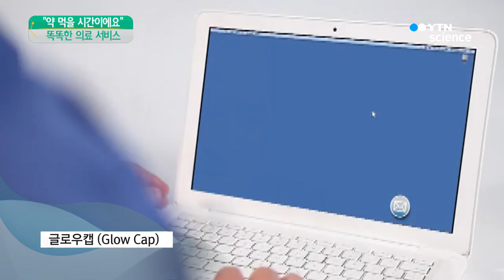약 먹을 시간이에요!…똑똑한 의료 서비스 / YTN 사이언스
아침 햇살을 만끽하며 운동을 하는 한 여성.

알람이 울리자 스마트폰으로 처방받은 약과 알약을 먹는 모습을 촬영합니다.

그리고 이 정보는 의료 기관으로 전송됩니다.

환자가 처방받은 약을 제시간에, 적정량 복용하는지 관리하는 '스마트폰 앱'입니다.

이 앱에는 인공지능 기술이 적용됐는데요.

앱에 적용된 인공지능이 앱을 통해 수집한 많은 환자들의 데이터를 분석합니다.

의료진은 약을 복용한 시간, 횟수에 따라 치료 효과가 어떻게 달라지는지 확인합니다.

축적된 데이터를 통해 약의 효능을 알 수 있는 것이죠.

소리와 빛으로 약 먹을 시간을 알려주는 '스마트 약통'도 있습니다.

정해진 시간이 되면 뚜껑의 램프가 켜지면서 소리가 나고요.

약을 먹을 시간이 지났는데 약병이 열리지 않으면 사용자에게 전화나 문자로 알려줍니다.

나이가 많은 고령 환자에게 유용하게 쓰일 수 있겠죠?

건강하게 오래 사는 방법에 관심이 많은 시대죠.

그런 만큼 건강 관리를 돕는 기술이 더욱 널리 쓰일 것 같습니다.